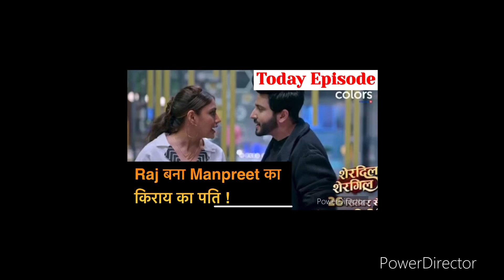Sherdil Shergill Promo | Raj बना Manmeet का किराए का पति | 29th September